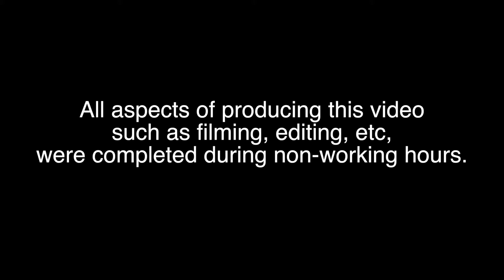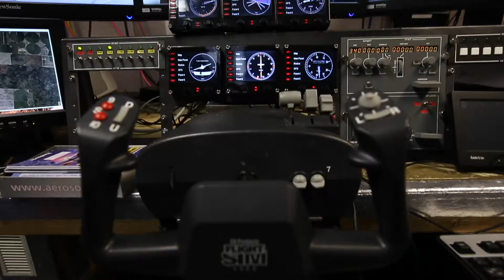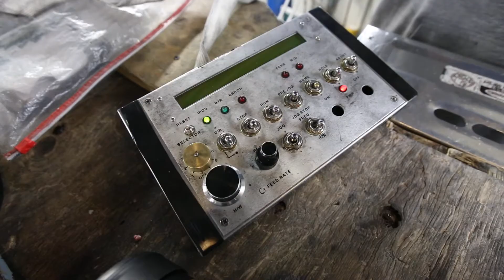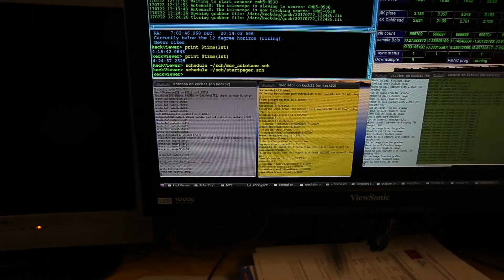Visiting the Martin A. Pomerantz Observatory!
Today I visited the Martin A. Pomerantz Observatory, or MAPO, out in the Dark Sector. There I hung out with South Pole Legend Robert Schwarz. It was a great evening full of telescopes, flight simulators, and German snacks!

goo.gl/6P1q3H

*I am currently living and working at the South Pole Station through the United States Antarctic Program. I am not down here as a filmmaker or photographer, but instead work in the Housing and Dining department. All of these videos are being made during my free time and not during working hours. We are very busy down here keeping the station running at maximum efficiency, but I have managed to find some free time to make these short movies!*